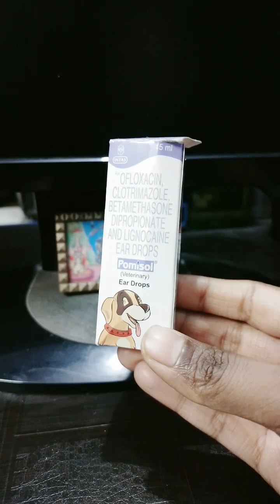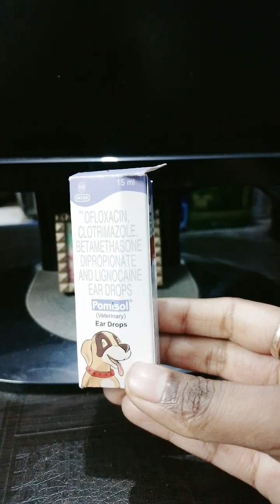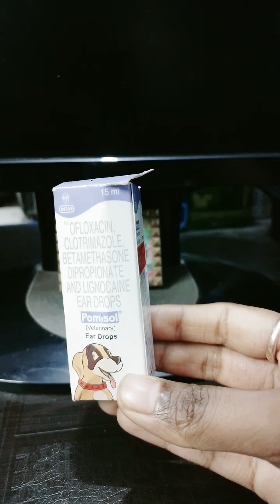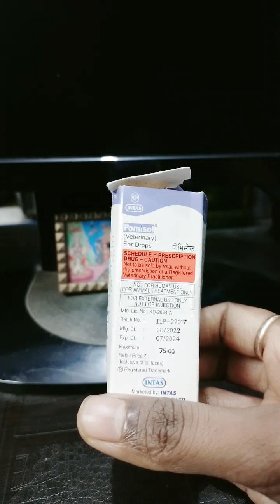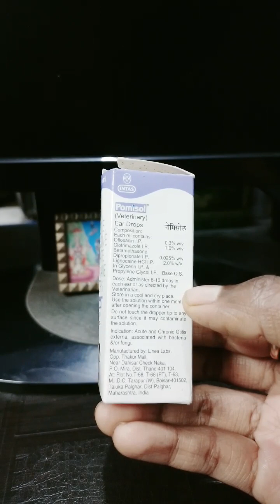Pomisol Ear Drops uses in hindi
pomisol ear drops for dog cats rabbits and other animals ear problems in this vedio I'm sharing a full information like a uses, side effects,  caution and other information of pomisol ear drops